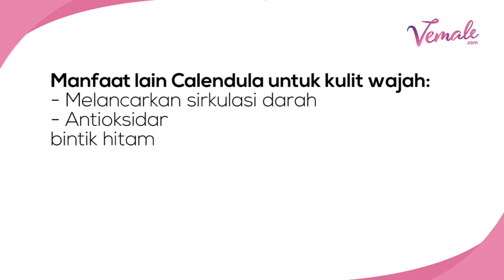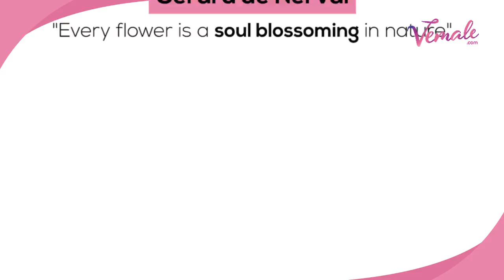Manfaat Calendula Untuk Kulit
VEMALE.COM - Hai Ladies,
Buat kalian skincare lovers tentunya sudah tak asing dengan nama Calendula. Yap, Calendula memang sedang booming belakangan. Intip yuk bagaimana manfaatnya untuk kesehatan dan juga kulitmu.